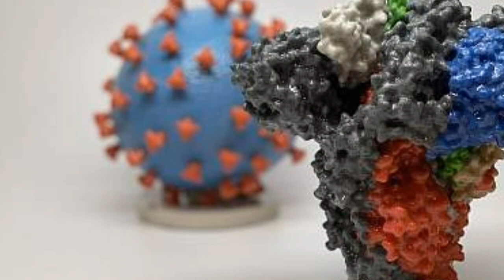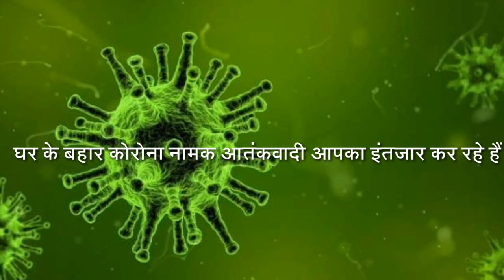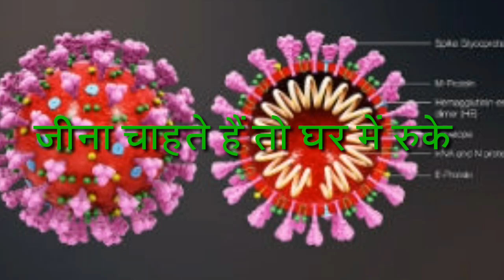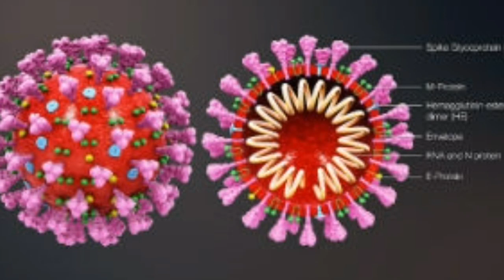कोरोना से संकर्मित टॉप दो देशो का हाल और साथ हमारे देश भारत की रिपोर्ट ,coronaviras,covid-19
coronavirus desh videsh song,
corona news live news hindi,
coronavirus news in india hindi aaj tak,
corona song hindi song,
corona ke lakshan kaise hote hain,
corona tik tok india,
कोरोना वायरस,
coronavirus,
corona virus explained,
corona movie 2011 full movie,
corona latest news in hindi live,
corona bado khoto song,
corona virus movie hindi dubbed,
corona अपडेट,
अहमदनगर corona,
अक्षय कुमार corona,
मालिनी अवस्थी corona song,
अमेरिका coronavirus,
अमेरिका corona,
अशोक गहलोत corona,
corona इलाज,
coronavirus ईटली,
एमपी corona,
औरंगाबाद corona,
colony का इलाज,
corona कॉमेडी,
corona कैसे फैलता है,
colony का कहर,
colony का सच,
corona क्या है,
corona करना,
colony का जन्म कैसे हुआ,
corona गीत,
corona गाना,
corona गो song,
गो corona,
आठवले गो corona,
colony का गाना,
मराठी गाणी corona,
coronavirus घरगुती उपाय,
corona चीन,
corona चालीसा,
coronavirus चीन,
चिकन corona,
चीन में corona,
coronavirus ची लक्षणे,
चीन mi corona,
चाइना corona virus,
दवा छिड़कने corona,
जयपुर corona,
जबलपुर न्यूज corona,
जोधपुर न्यूज़ corona,
coronavirus जनता कर्फ्यू,
जय corona,
जबलपुर corona,
corona टिक टॉक वीडियो,
corona डीजे सॉंग,
धिंचक pooja corona,
थाली corona,
थाली बजाना corona,
corona दवा,
corona दूर bhagao baba,
corona ki दवा,
दिल्ली coronavirus,
दिल्ली में corona,
corona virus दवा,
दक्षिण कोरिया corona,
corona फवारणी,
corona बातमी,
coronavirus बातम्या,
coronavirus बातमी,
coronavirus बाट बच्ने उपाय,
बिहार मे corona,
बुलढाणा न्यूज़ corona,
बिहार corona,
coronavirus म,
यवतमाळ corona,
corona वायरस song,
corona वीरा,
corona वायरस सोंग,
corona वायरस क्या है,
corona वर्ष आज की ताजा खबर,
इटली corona वीडियो,
coronavirus वीडियो,
वसुंधरा राजे corona,
corona सोंग,
corona सांग,
corona से ड्रोन,
corona सॉन्ग,
corona समाचार,
corona से मौत,
corona स्टेटस,
corona से जुड़ा ये संदेश सुकून पाएगा,
corona हिंदी,
इटली corona हिंदी,
corona virus हिन्दी,
coronavirus हिंदी में,
corona song हिंदी,
हेलो कौन corona song,
होगा ना corona song,
corona 0 patients,
corona 0 alcohol,
corona 0.0,
corona 01/03,
toyota corona 0-100,
nanjing corona 0,
sumit 007 coronavirus,
coronavirus 21/03,
patient 0 corona,
china 0 corona,
corona19 malayalam,
corona 12 solution,
corona 12 spelling,
corona 12 2020,
corona 1980,
corona 12 china,
corona19 italy,
corona 12 cg song,
1st corona corona,
1 corona 1892,
1 coronation street,
1 corona time,
corona slap dee 1,
frozen 1 coronation day,
queen elizabeth 1 coronation,
descendants 1 coronation,
corona 22 march news,
corona 23 march,
corona 20 rs,
corona 24 march,
corona 20 rupees,
corona 22/3,
corona 21 march,
corona 2011,
2nd corona 1 mort subite,
2nd coronavirus cases uk,
2 coronas a mi madre los cadetes letra,
2 coronas a mi madre con banda,
2nd corona deaths in india,
2 coronas a mi madre los cadetes,
2 coronas a mi madre cadetes de linares karaoke,
2 coronas a mi madre cadetes de linares letra,
corona 3d,
corona 3d video,
corona 3ds max,
corona 3d image,
corona 3 tablet,
corona 3rd stage italy,
corona 3d stage,
corona 3rd face,
corona 4th waves tamil,
corona 400,
corona 4th ways,
corona 4 crack,
corona 4th views,
corona 4 install,
corona 4th stage in italy,
corona 4 stage strategy in hindi,
corona 5 pm,
corona 50 news,
corona 5 crack,
corona 5 baje,
corona 5 bje,
corona 5 pm india,
corona 5s,
corona 5 o'clock,
5g corona death in india,
5g coronavirus cases in india,
5th coronavirus news,
5 coronas,
5g corona song,
5 coronas song,
5 coronavirus usa,
5 coronation street,
corona 6 baat mein,
corona 6th stage,
corona 6th death in india,
corona 6th stage in italy,
corona 6 baat mein dakhva,
corona 6 pack,
corona 60 minute australia,
corona 6ix9ine,
6 coronas,
king george 6 coronation,
mohamed 6 corona,
liputan6 corona tangerang,
capitulo 6 corona de lagrimas,
liputan6 corona lucu,
liputan 6 coronavirus,
corona 7am arivu status,
corona 7th death in india,
corona 7am arivu whatsapp status,
corona 7am arivu,
corona 7am arivu status tamil,
corona 7am arivu whatsapp status tamil,
corona 76,
corona 7th sense,
7 coronas jesus adrian,
7 coronado court rancho mirage,
7 coronation road,
7 coronavirus,
furious 7 corona scene,
news 7 coronavirus tamil,
trans 7 corona,
corona 8ndia,
corona 8n pakistan,
corona 8 deaths in india,
corona 85,
corona 8n karnataka,
corona 81,
corona 8th death in india,
corona 89,
time8 coronavirus,
coronavirus 7&8,
bbcan8 corona,
feb 8 corona,
edward 8 coronation,
channel 8 corona,
march 8 corona,
pm 8 corona,
corona 9xm song,
corona 90,
corona 90s,
corona 9tv,
corona 9th death in india,
corona 95,
corona 91,
corona 94,
9 कोरोना वायरस,
9 coronas,
9 coronas music video,
9 coronas weird al,
9 coronas lyrics,
9 coronas original song,
9 coronas parody song,
9 coronas original